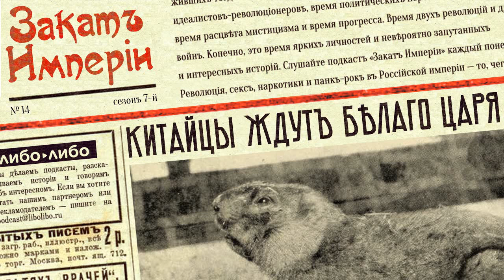Китайцы ждут белого царя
🌏 Пётр Бадмаев, бурят, дипломат и врач, предлагает императору смелый план экспансии в Китай: организовать торговлю с местным населением, тайно продавая им оружие; построить железную дорогу в центр Китая; затем в подходящий момент ввести в соседнюю страну ограниченный контингент Русской армии. При полной поддержке местного населения китайская знать поедет в Петербург просить подданства. Китай войдёт в состав России! Звучит фантастично, но у Петра Бадмаева оказываются неожиданные союзники, и среди них — министр финансов Витте

0:00 Записка Петра Бадмаева
2:48 Кто такой Пётр Бадмаев
6:40 Разбор записки
10:58 Витте присоединяется к проекту
14:41 Транссибирская магистраль
20:42 Торговый дом «Бадмаев и Ко»
23:24 Эспер Эсперович Ухтомский
28:10 Китайско-Восточная железная дорога
32:20 Конец эпопеи Бадмаева

В подготовке подкаста принимали участие: Катерина Серебренникова — редактор, Никита Дешевых — фактчек, Олеся Бутенко — работа со звуком

Фактчек: тарбаганы на самом деле не суслики, а сурки

Источники:

Бадмаев П. А. За кулисами царизма: архив тибетского врача Бадмаева.
Таирова Н.М. «Пасхальный мир» Николая II, когда звонил колокол по Витте
Витте С. Ю., Воспоминания. Том 2.
Дэвид Схиммельпеннинк ван дер Ойе, Навстречу восходящему солнцу: Как имперское мифотворчество привело Россию к войне с Японией
Россия и Тибет. Сборник русских архивных документов 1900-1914
Иваницкая Е., Петр Бадмаев. Дело врача
Кузьмин Ю.В., Рачков М.П., Суходолов А.П., «Жизнь на восточной окраине» — первая газета в России на монгольском языке